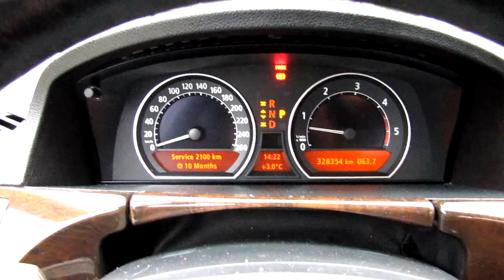My Perfect 2004 BMW 730 Showcase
Let's love old motorcycles and cars, because over time there are less and less of them.
On my channel you will also find many other videos about interesting vehicles that I am the author of.
I was the owner of the car  when taking the photos. I made a small renovation and detailing. I am the author of the photos and editing.

car and truck restoration
classic car restoration uk
classic car interior restoration
tags;  paint foto presentation canon 20 40 60 DSound , exhaust , interior design cleaner detailing restoration 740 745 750.